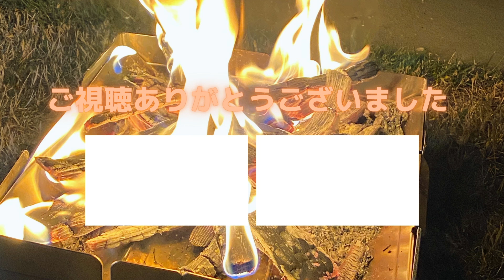長野県 松川村 松川中央公園 リンリンパーク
naka channel
日々更新中！　自分の言った場所や経験したことを共有することであなた自身が言った時にさらに楽しめるような動画作り心がけています！

🌻関連動画↓↓↓YouTube↓↓↓関連動画🌻
名古屋　レゴランドジャパン　レゴランドホテル　シーライフ名古屋　行ってきました！

長野県　長野市　長野県立美術館　ジブリパークとジブリ展　ジブリ

富士急ハイランド　トーマスランド　リサとガスパールタウン　ナルト　   大

長野県　大町市　カフェえんとつ　観光　旅行　グルメ　イタリアン　ピザ　パスタ　ケーキ